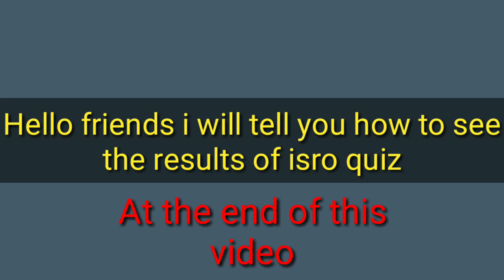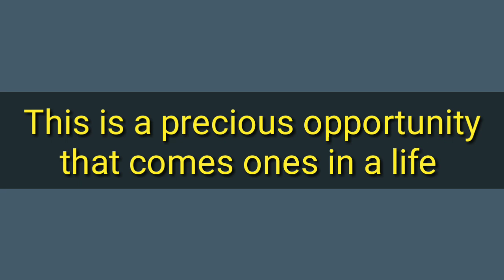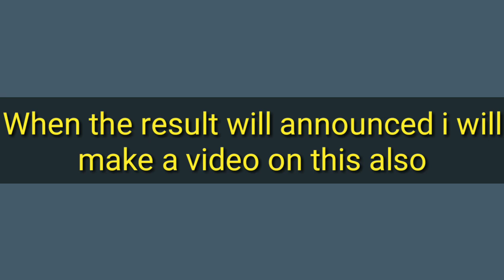Result of isro quiz/ online space quiz result/ isro quiz result/ result of isro quiz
Some of my vedios links are given below 👇🏻👇🏻